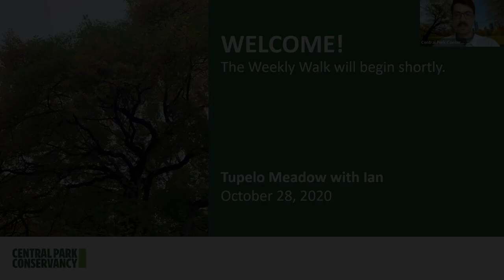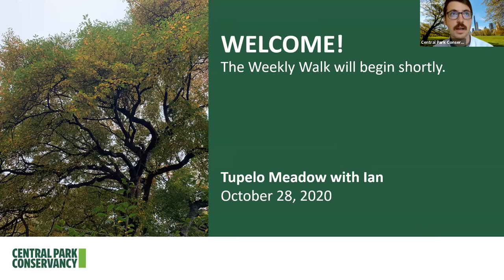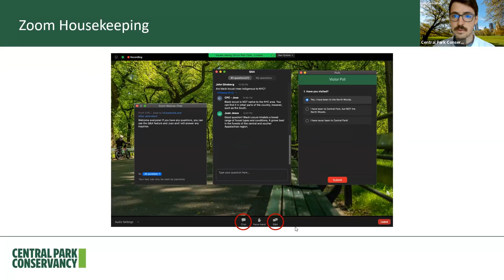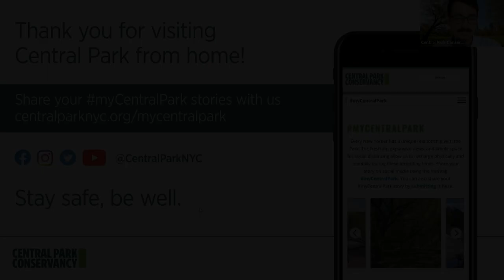Weekly Walk: Tupelo Meadow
One of Central Park’s most iconic spots for fall foliage, the Ramble’s Tupelo Meadow is named for this species of tree.

In that area, you’ll find a magnificent three-trunked black tupelo offering a colorful fall foliage display, alongside many serviceberry, London plane, and American elm trees. Join the CentralParkConservancy for a 15-minute virtual stroll and learn about its history while getting a mid-week recharge.